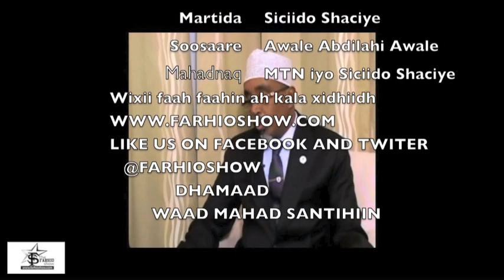FARHIO SHOW...ISBADELKA QOYSKA & FURIINKA ( Part 1 ) . Somali MINNESOTA